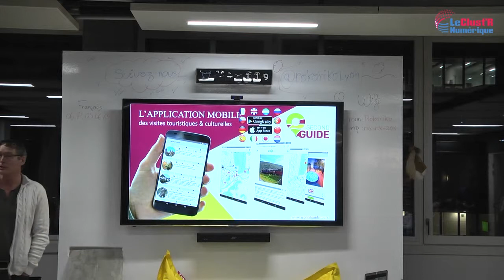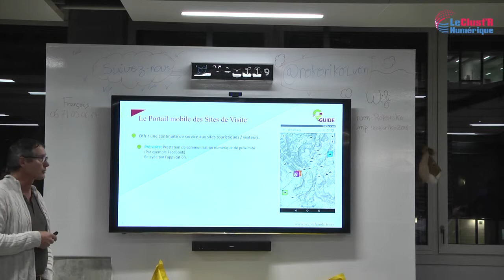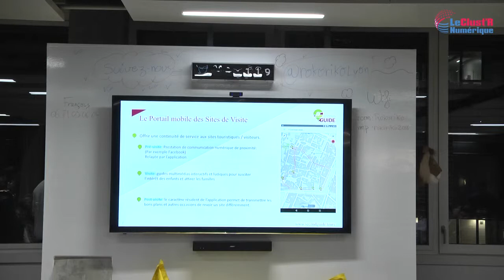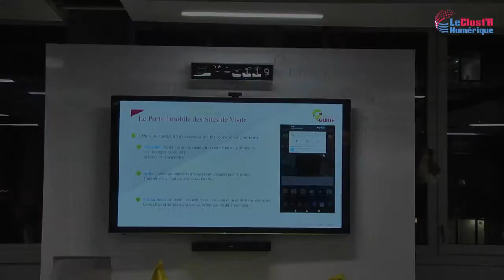Pitch SecondGuide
Concours Pitch 333 à Lyon le 15 décembre 2016